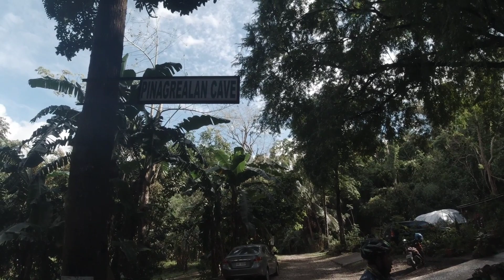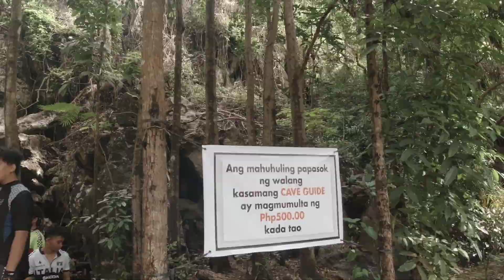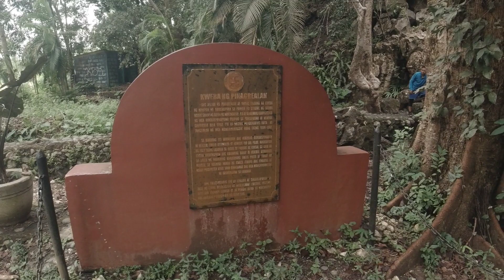PENAGREALAN CAVE X IPO DAM VIEW DECK. MGA DAPAT MALAMAN SA PAGPASOK SA KUWEBA!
Sa video na ito nagtungo kami sa sikat na Penagrealan Cave. Dito nalaman namin kung ano ang dapat tandaan at dalhin kapag gusto ninyong pasukin ang historical na kuweba na ito. Kaya tara inyong panoorin para inyong malaman!

Kung nakapag bigay aliw, konting tulong lang po.

Comment lang po sa baba ng video kung meron kayong gustong pag usapan o suggestion.